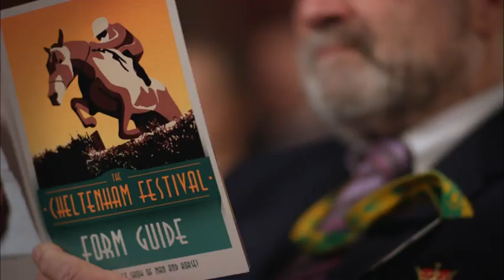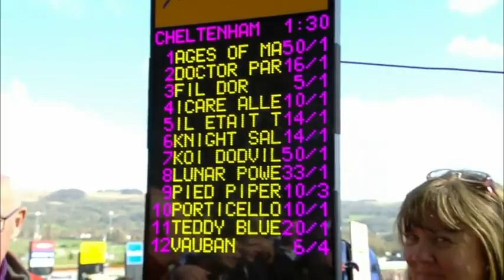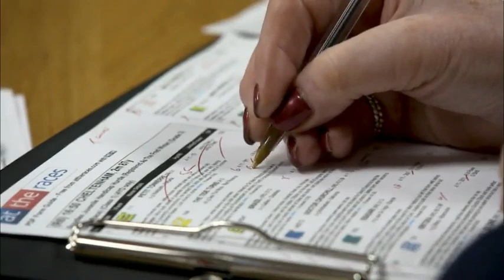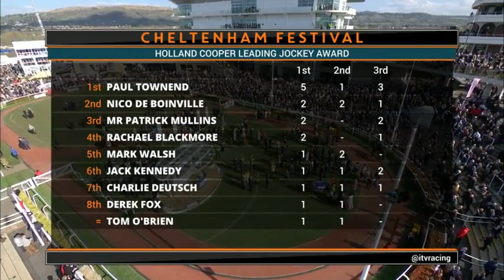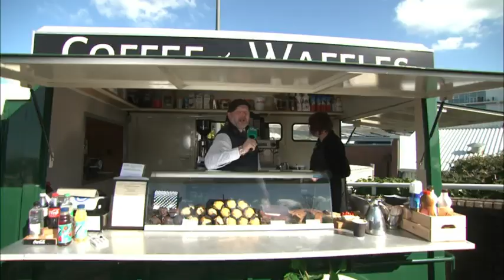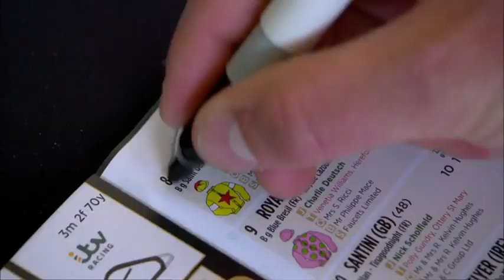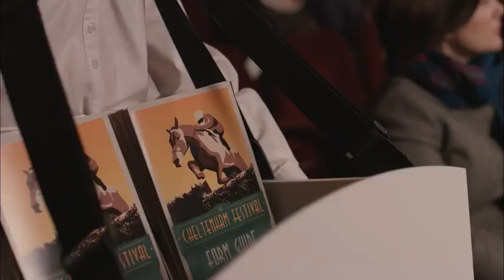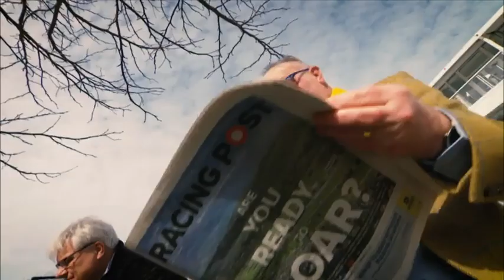ITV Racing Friday 18 Mar 12 50pm 896x504 1757K